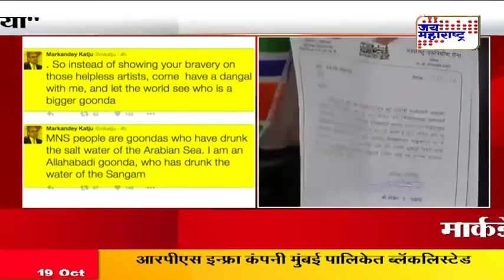Markandey Katju dares MNS, says 'I am an Allahabadi Goonda'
Retired Supreme Court judge Markandey Katju, known for his strong views on several issues, targeted the Maharashtra Navnirman Sena (MNS) on Wednesday for threatening to stop the release of Karan Johar’s upcoming film ‘Ae Dil Hai Mushkil’.

In posts on social media, Katju challenged MNS people to ‘come to me’ if they wanted to attack someone, as he had a ‘danda’ waiting for them.
Referring to the MNS as a group of ‘goondas’, Katju said he was an ‘Allahabadi goonda’ who had ‘drunk the water of the Sangam (river)’.

The MNS has issued threats to stop the release of Ae Dil Hai Mushkil because it stars Pakistani actor Fawad Khan. Following much drama, director Karan Johar issued an apology via a video on Wednesday, claiming he would not work with Pakistani actors in future.

Markandey Katju for his part, is no stranger to controversy. He has made contentious remarks against the ban on cow slaughter, and recently landed in trouble for making 'jokes' about Biharis and Bihar, with a sedition case filed against him. The Supreme Court had earlier this week issued summons to Katju for stating that the top court had erred in not sentencing Govindachamy, the convict in the Soumya murder case, to death.